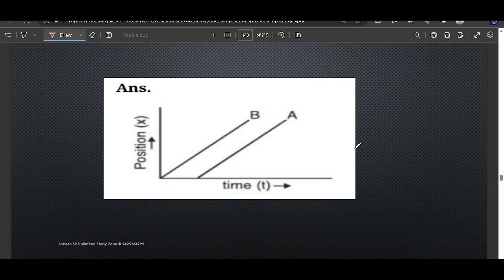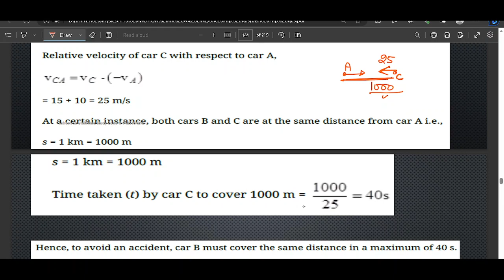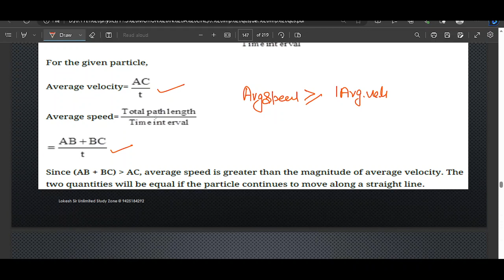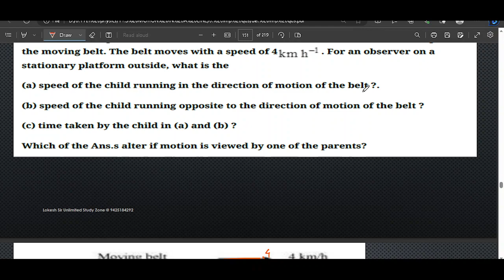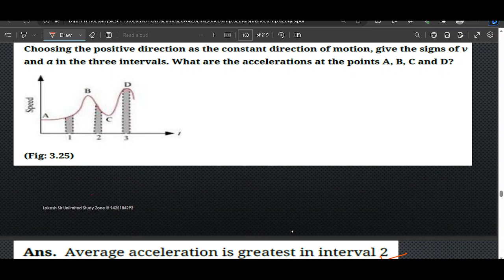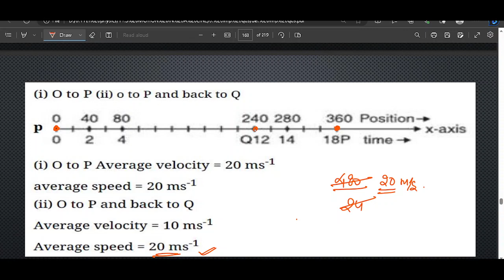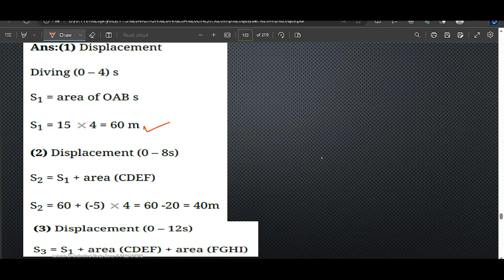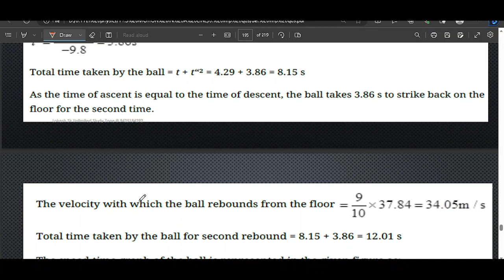motion in a line lec 11 qus practice